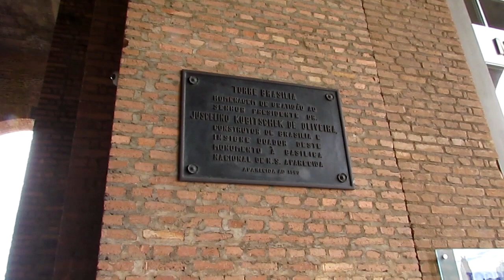IMPERDÍVEL: Vista incrível do Mirante da Torre de Aparecida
Agora você vai ver imagens fantásticas do Mirante da Torre do Santuário Nacional de Aparecida, a Torre Brasília.

O mirante está localizado no alto da Torre, são 18 andares e mais de 100 metros de altura. Lá de cima é possível visualizar boa parte da cidade de Aparecida, a cidades vizinhas de Potim e Guaratinguetá, o Rio Paraíba do Sul onde foi encontrada a imagem de Aparecida, o Porto Itaguaçu, local do encontro da imagem, o Caminho do Rosário, a Cidade do Romeiro, a Passarela, além de outros pontos turísticos de Aparecida.

Vale a pena subir na Torre!

O ingresso dá direito a visitar o mirante e o museu de Aparecida que fica no primeiro e segundo andar da Torre. Infelizmente não é permitido registrar imagens do museu, por essa razão, trago a você somente a visita ao mirante, que já é bastante interessante.

HORÁRIO DE VISITAÇÃO:

Segunda a sexta das 9h às 16h30
Sábado das 7h às 18h | Domingo das 7h às 16h30
Feriados das 8h às 16h30

VALOR DO INGRESSO EM MARÇO/2019: R$ 10,00
(Estudantes e pessoas acima de 60 anos pagam meia entrada)

MEU INSTAGRAM: @laudenir_ramos
MEU TWITTER: @laudenir_ramos